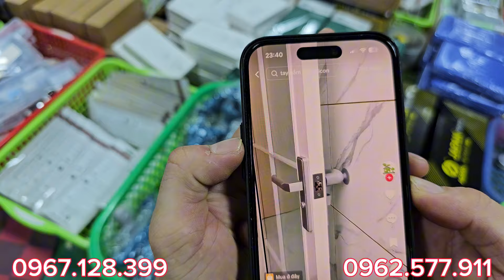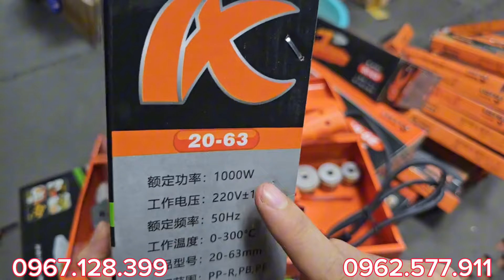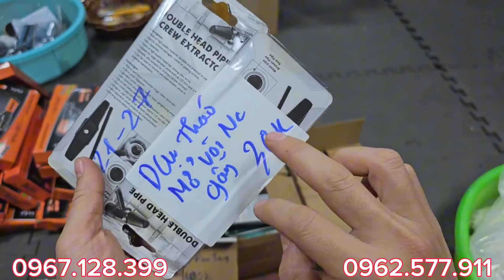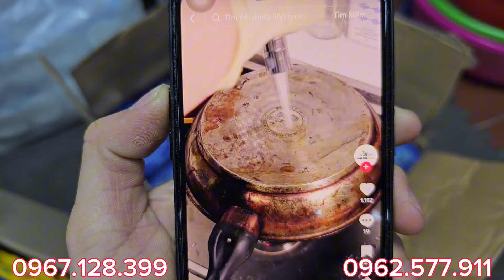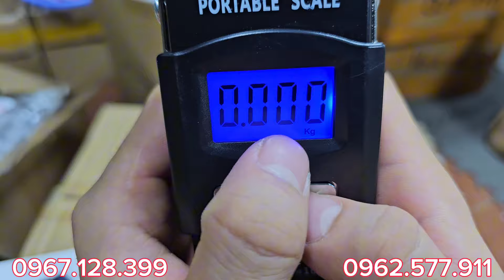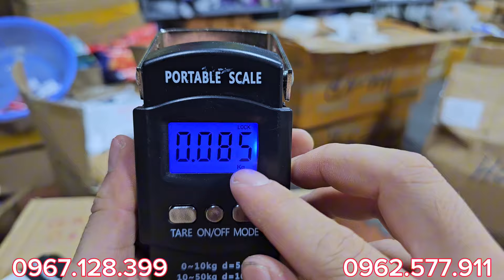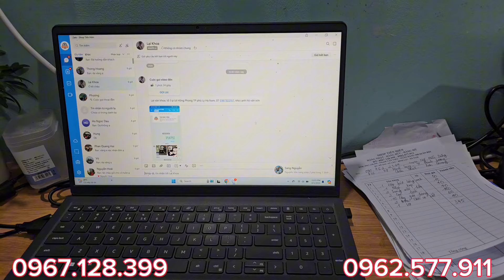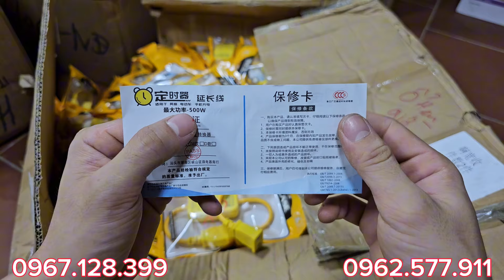MỚI TOANH VỪA VỀ, gen co nhiệt 164ct, công tắc nhót 7k, phích cắm 3000w, ổ điện chịu tải BÃI NHẬT